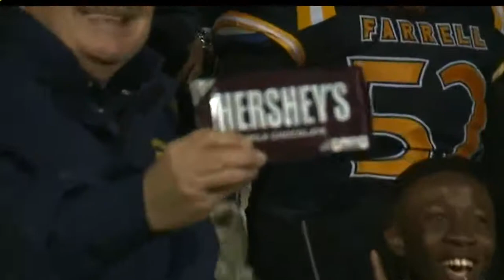Myers to McCoy; Farrell moves onto Hershey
Farrell scored the game's final 14 points in the final three minutes to secure the Western Final victory.